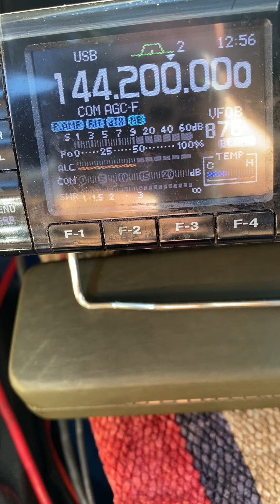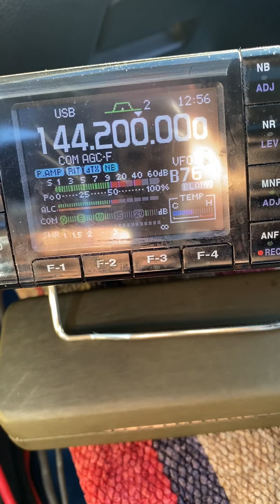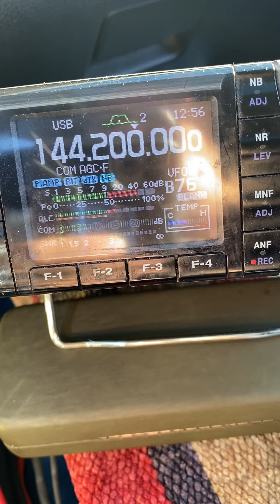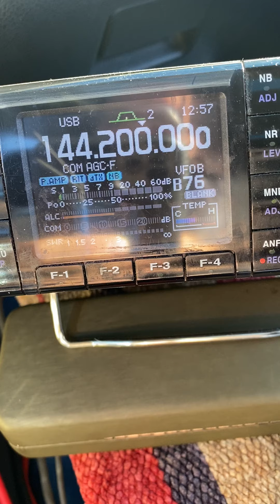W2TKE portable strikes again on Hook Mountain NY! to N2DXT @ Hogwallow Overlook Virginia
November 7, 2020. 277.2 air miles.